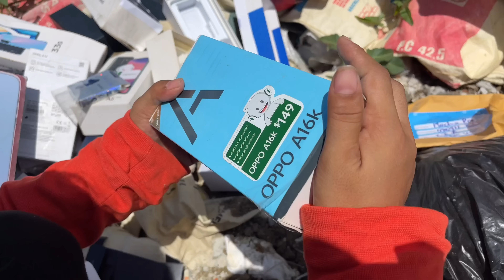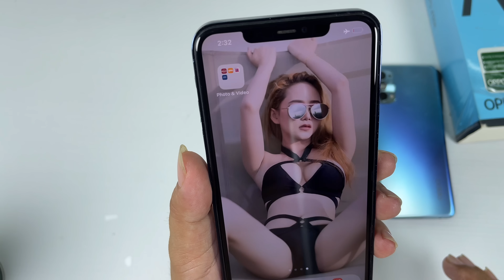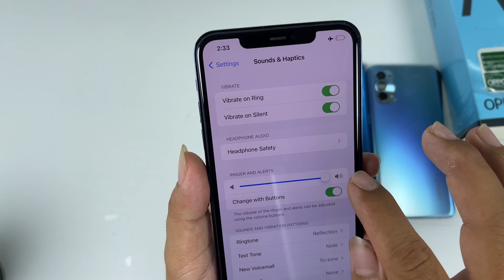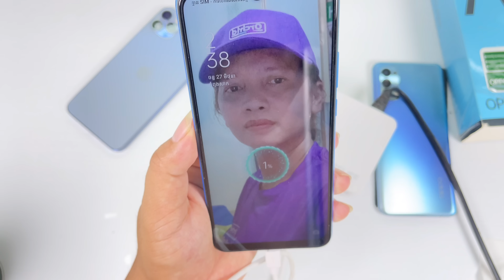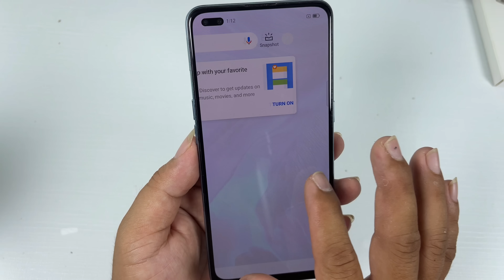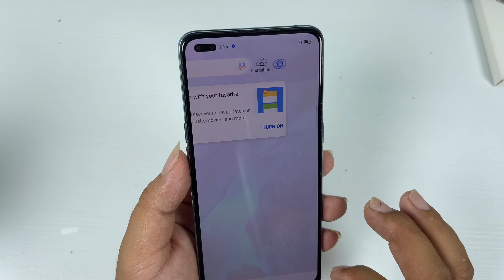Pretty Girl Found lots of phones-iphone 13pro-OPPO A16k It's good,Restore OPPO Reno 4 Cracked screen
Top 10 Restoration phone videos :
02-DIY~How to turn iPhone XS Max Cracked into iPhone 12 pro max,restore abandoned phone found in Box
Edchay phone
restore
restoration
restoration phones
rebuild broken phone
restore Iphone
repair
Rebuild broken phone
Screen replacement
screen replacement price
restore samsung
restore nokia
restore Oppo
phone all
how to broken Screen
broken Screen
restoration iphone
old phone
samsung old
iphone old
oppo old
nokia old
old broken phone
restoration old
restoration nokia old
restoration old
repair samsung
repair nokia
repair iphong
repair lg
repair old
restoration vivo
destroyed
phone
mobile restoration
tool restoration
disassembly
samsung disassembly
nokia disassembly
oppo disassembly
vivo disassembly
huawei disassembly
oppo new
samsung new
iphone new
vivo new
phone new
restore phone new
vivo restore
oppo restore
how to
rebuild
repair
broken phone
restore phone
phone restoration
broken
destroy phone
iphone
apple
iphone restoration
destroy iphone
rebuilding
cell phone
mobile phone
smartphone
destroyed phone
broken screen
restoration mobile
restored
restoring
tool restoration
restoration destroyed phone
restoration samsung
mobile restoration
restore smartphone
old broken phone
abandoned phone
restoration videos
rebuild broken phone
awesome restoration
restorations
perfect restoration
iphone restoration
mobile restoration
broken phone
restoration old phone
destroyed phone
destroyed phone restoration
restoration phones
repairing
restored
jaiphone